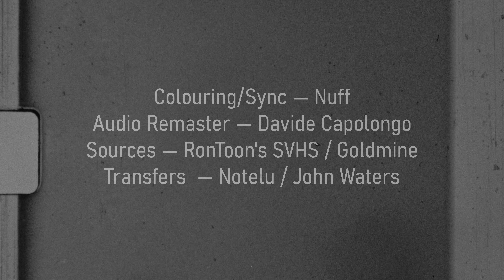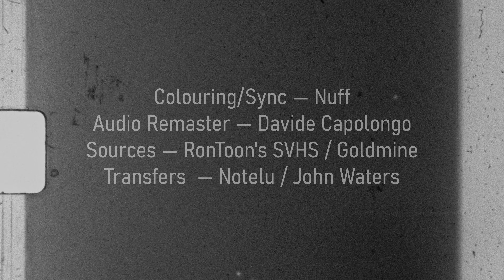Pink Floyd - Live in Los Angeles, CA (April 27th, 1975) - ALL AVAILABLE FOOTAGE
Live at the Los Angeles Sports Arena, Los Angeles, California, U.S.

We wanted to do a full merge of both sources last year when the new source came out, but we were so swamped with other projects at the time that it wasn't feasible. That's not to say that we are not busy with new films at this moment, but I had some time to spare last week and realized I could work on it. I got it done in a day and then passed the audio over to our partner Davide Capolongo for remastering. Davide always does a mind-blowing job at making these recordings sound huge and we are very proud to have him onboard. The final product here is something really awesome.

Source 1 notes:
This VHS tape danced around in trading circles for the longest time until it was released to the public via Harvested's 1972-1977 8mm DVD. The copy I used is sourced straight from that master S-VHS tape that RonToon used for the DVD and is the best copy you can find nowadays. The exposure and conversion smearing is really really poor here, leaving my skill range for colour correction very limited. It will never look great unless the master reel is sent off to a company with a LaserGraphics ScanStation. I'm very confident that the film itself is kodachrome stock and would be mind-blowing quality with a proper scan, at least compared to the VHS copies.

Source 2 notes:
Last year we were kindly sent a second film source for this concert by John Waters. John bought this reel - which is a Super 8mm duplicate of a 16mm colour reel - in a lot containing a whole load of duplicate prints from Goldmine/Creem magazines in the 1970s. The magazines would distribute these films as home movies and for personal enjoyment. The 16mm master is, most likely, owned by Vernon Fitch, as is the master for source 1. This duplicate was scanned by John on his Retroscan Universal Mark I. The film was originally meant to surface in the Summer of 2022 but was kept under wraps for selfish personal gain (I'm not talking about John; he granted them permission). We thank John for sharing this film with us and giving us the immediate go-ahead to post online for everybody to enjoy! Let us hope that the colour master will surface one day.

Colouring/Sync — Nuff
Audio Remaster — Davide Capolongo
Sources — RonToon's SVHS / Goldmine
Transfers — Notelu / John Waters
Special thanks to Lyttee